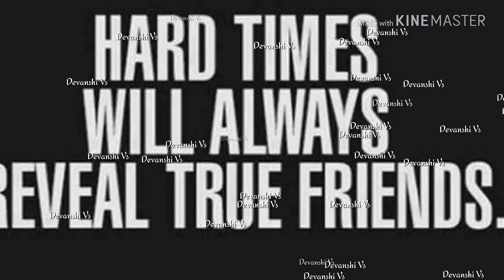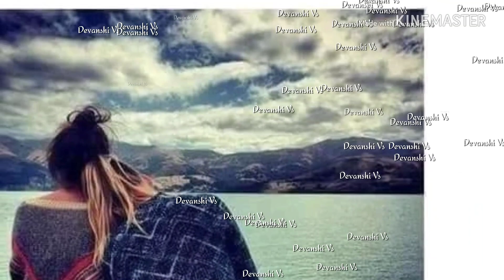Yara teri yari ..by Devanshi vs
Freindship is a part of life..👫